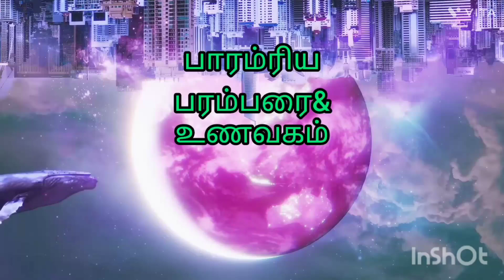தைவெள்ளிக் கிழமைகளில் இதை செய்தால் அதிர்ஷ்டத்தை அதிகரிக்கலாம் எப்படி...?சுமங் கலிபாக்கியம்அதிகரிக்க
தைவெள்ளிக் கிழமைகளில் இதை செய்தால் அதிர்ஷ்டத்தை அதிகரிக்கலாம் எப்படி...?பாரம்பரியம் பரம்பரை உணவகம் #